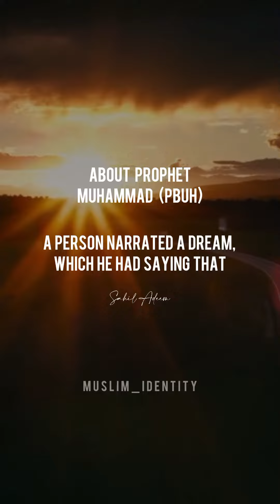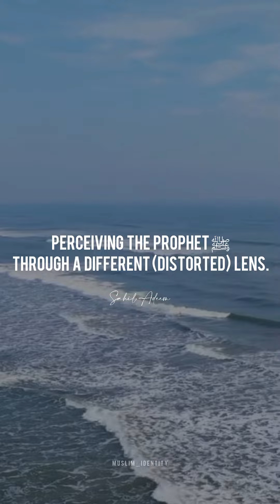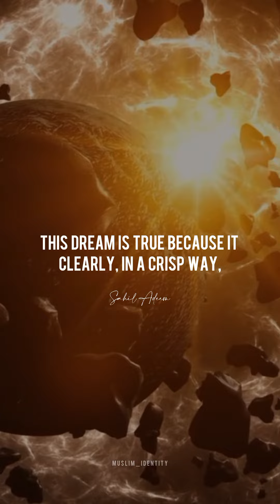A True Dream About Prophet Muhammad (PBUH) Narrated by a Person & Sahil Adeem